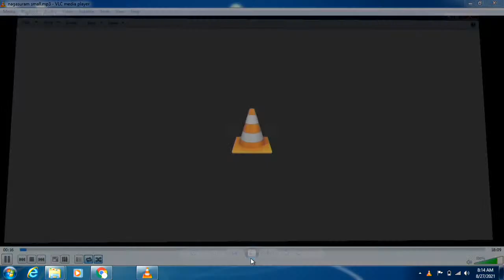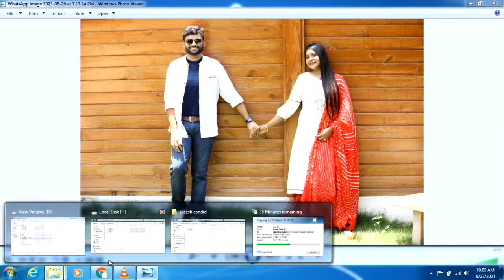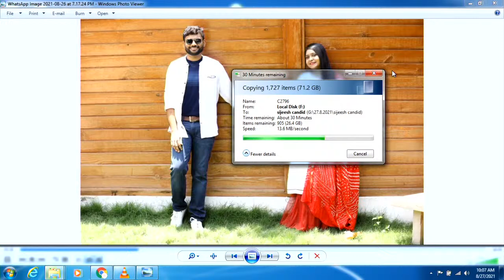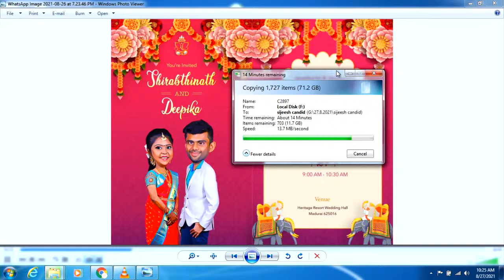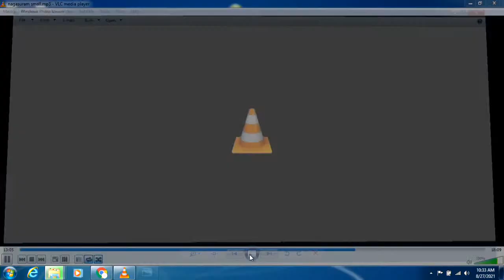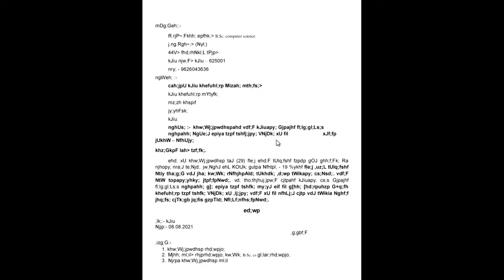Shirabthinath weds Deepika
venue :- Madurai Heritage
Event :- Hello Events